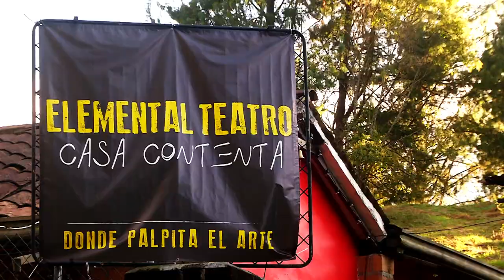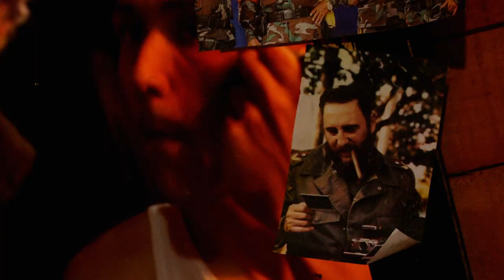Elemental Teatro [Ciudad en Escena] - Telemedellín